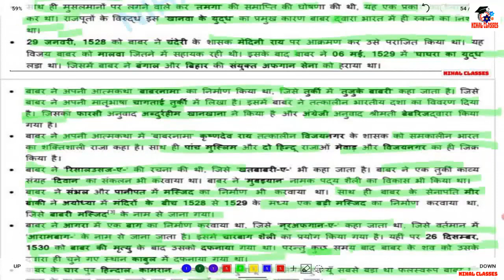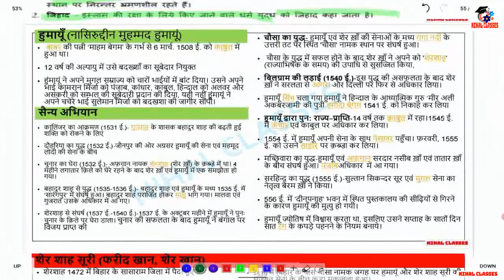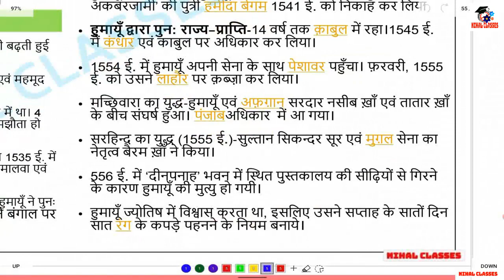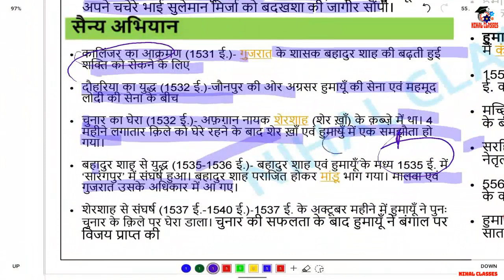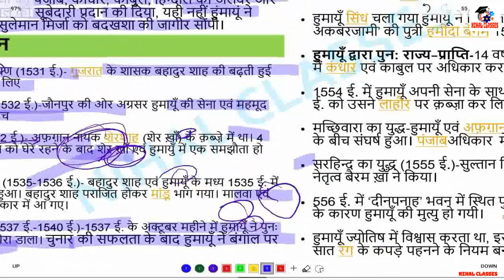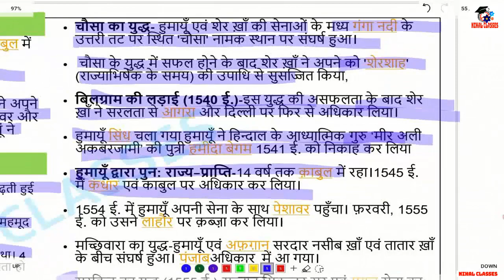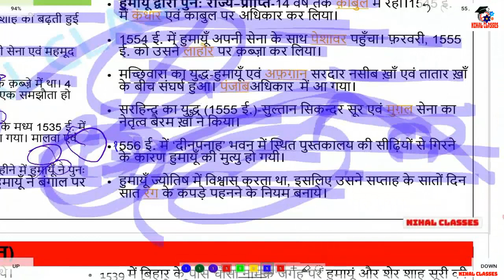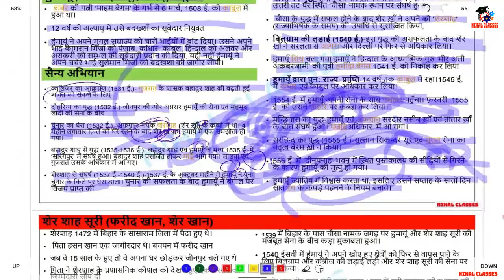L16: मुगल साम्राज्य का इतिहास | Humayun history in hindi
@Nihal classes-मुगल साम्राज्य का इतिहास | हुमायूँ का इतिहास  Lecture in Hindi for UPSC,IAS,PSC,BPSC,JPSC,MPPSC,SSC

mugal kal history in hindi by khan sir humayun,
humayun history in urdu,
humayun tomb delhi history in hindi,
humayun full history in hindi,
jahangir history in hindi study iq,
history of humayun in hindi,
jahangir mughal history in hindi khan sir,
humayun ka maqbara history in hindi,
humayun mughal emperor,
humayun mughal emperor movie,
jahangir history in hindi movie,
humayun mughal history in hindi by khan sir,
history of humayun tomb delhi in hindi,
the story of humayun,
babur and humayun history,
humayun babar history,
history of mughal emperor,
history of humayun,
history of humayun in english,
mugal kal history in hindi,
mugal kal history in hindi by khan sir,
mugal kal history in hindi movie,
mugal kal history in hindi by khan sir part 2,
mugal kal history in hindi by khan sir akbar,
mugal kal history in hindi by avadh ojha sir,
mugal kal history in hindi by varun awasthi,
mughal kal history in hindi by khan sir aurangzeb,
mughal kal art history in hindi,
mugal kal history in hindi by ojha sir,
mugal kal history in hindi by shubham gupta,
mugal kal history in hindi by khan sir class 76,
mugal kal history in hindi by khan sir class 78,
mugal kal history in hindi by khan sir class 77,
mugal kal history in hindi by khan sir class 79,
mugal kal history in hindi by khan sir class 74,
mugal kal history in hindi by rajveer sir,
mugal kal history in hindi by khan sir part 3,
mugal kal history in hindi by khan sir class 2,
mugal kal babar history in hindi by khan sir,
mugal kal history in hindi by khan sir part 4,
mugal kal history in hindi by utkarsh classes,
mugal kal history in hindi cartoon,
mugal kal history in hindi crazy gktrick,
mugal kal history in hindi class 12,
mugal kal history in hindi class 7,
mugal kal history in hindi utkarsh classes sukhdev sir,
mugal kal history in hindi ssc chsl,
complete mughal kal history in hindi,
mugal kal history in hindi by khan sir class 72,
mugal kal history in hindi by khan sir class 3,
mugal kal history in hindi by khan sir class 71,
mugal kal history in hindi by khan sir marathon class,
mugal kal history in hindi by khan sir class 75,